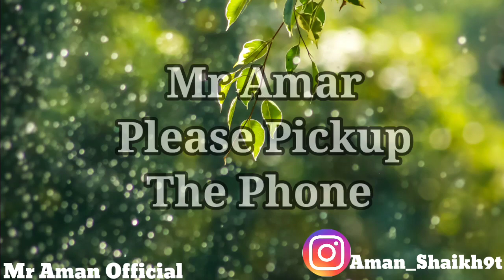Amar Name ringtone | Mr Amar Please Pickup The Phone | Amar Naam ki Ringtone